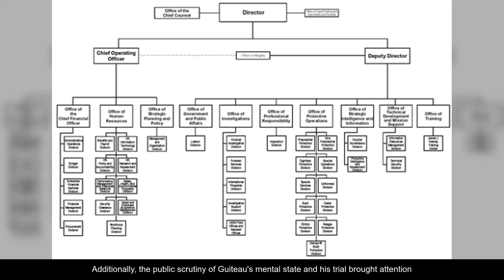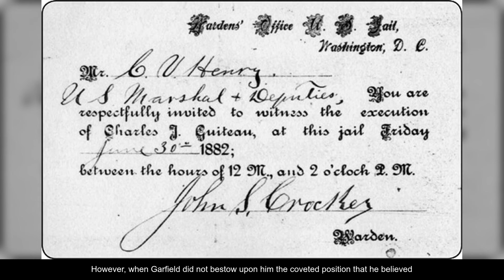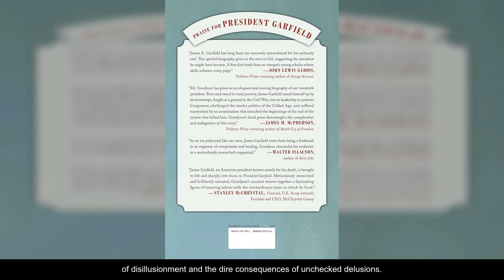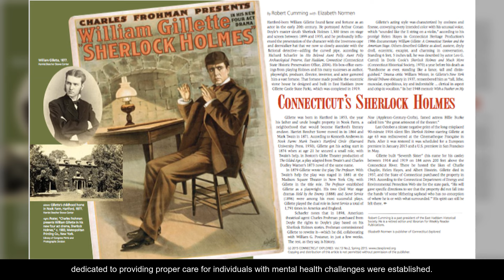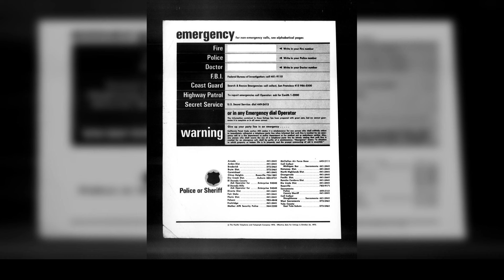The Assassination of US President James Garfield (Charles J. Guiteau)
Welcome to History's Darkest Questions. Today's video is on: The Assassination of US President James Garfield (Charles J. Guiteau)

📚 Dive deep into the uncharted waters of history with us. 📜 History's Darkest Questions is your destination for captivating video essays that bring the most fascinating, bizarre, and influential stories from history right to your screen. From the mysteries of ancient civilizations to the untold stories of the modern era, we leave no stone unturned and no story untold.

🎥 Daily Videos: Get your regular dose of history, packed with stunning visuals, gripping narratives, and meticulous research.
🕵️‍♂️ Deep Dives: We don't just scratch the surface. Expect detailed explorations of historical events, figures, and cultures.
🌐 Diverse Perspectives: History is vast, and so is our content. We cover stories from all corners of the globe.
💡 Learn & Wonder: Discover the wonders, the horrors, the innovations, and the sheer resilience of humanity through the ages.
🎤 Engage: Join a community of history buffs! Comment, discuss, and share your thoughts and knowledge.
🚀 From the rise and fall of empires to the obscure facts that you never knew you needed, Chronicles of the Past makes history not just informative, but utterly enthralling. Whether you're a history nerd or just curious about the past, we've got something for everyone.

Share your favorite historical mysteries in the comments, and who knows? Our next video might just solve them.

Welcome to the History's Darkest Questions - where history comes alive on your screen.